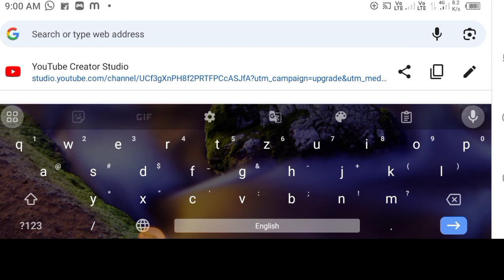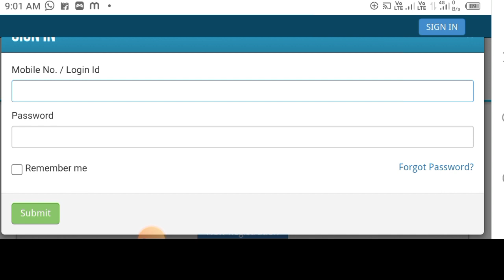Bstc admit card download kaise kare/bstc exam 2023/BSTC admit card online download 2023